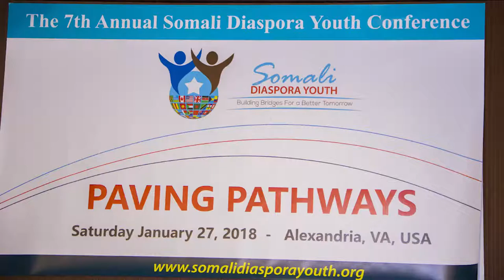The 7th Annual Somali Diaspora Youth (SDY) Conference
Share✅ Like✅ Leave Comment✅ We do read every Comment & we do respond if it is necessary👍